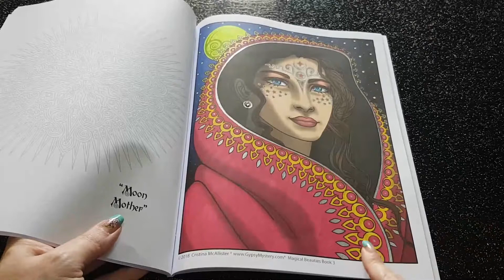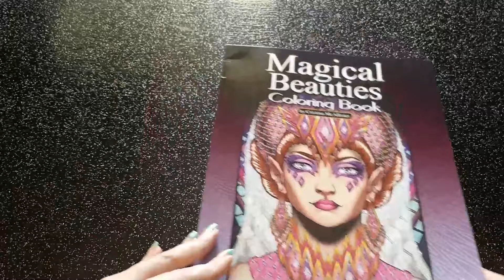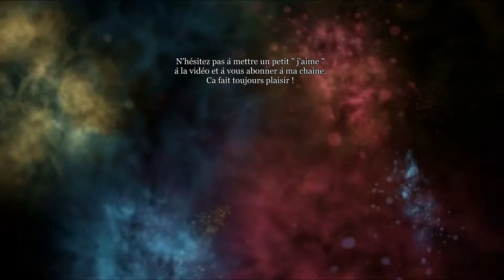Présentation des Stylos gel glitter "ARTEZA"